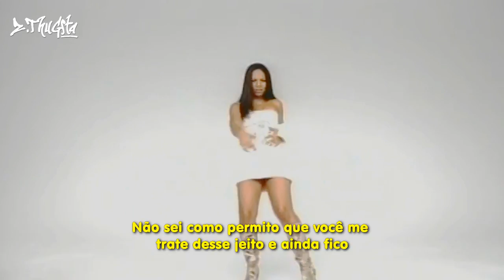Ashanti - Foolish [Legendado]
Título: Foolish.
Tradução do título: “Tolice”.
Data de lançamento: 29 de janeiro de 2002.
Álbum: Ashanti.
Escrito por: Bunny DeBarge, Ashanti, Irv Gotti, Mark DeBarge e 7 Aurelius.
Artista: Ashanti.
Produzido por: 7 Aurelius & Irv Gotti.
Gravadoras: Murder Inc/Def Jam.